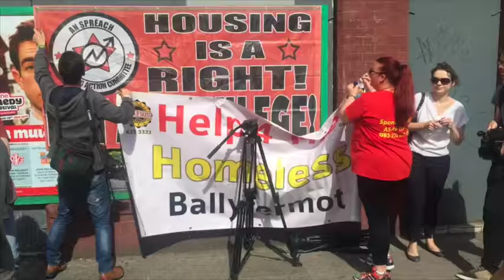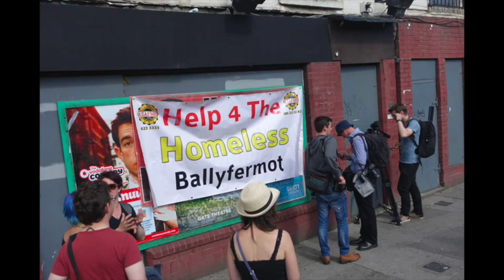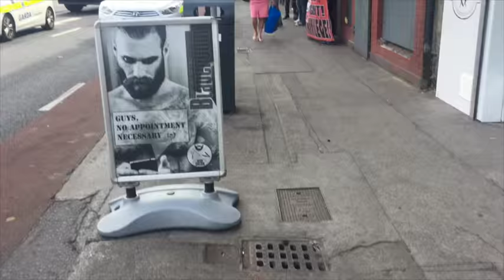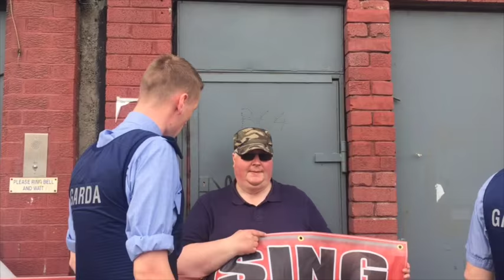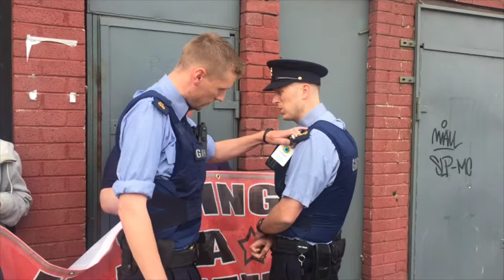The Bolt Interview - a squatted emergency accommodation hostel in Dublin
The Bolt is an abandoned hostel for the homeless that has been occupied and brought back into use by an alliance of 6 housing groups in Dublin.

In this video Solidarity Times interview one of the organisers in some detail about the building, support from local residents and what has been going on with the council.

Our footage also shows several of the rooms inside the hostel which confirms the claims in the interview that it was fit for use and the councils explanation of why they closed it rings hollow.

The Bolt is located on Bolton street in Dublin